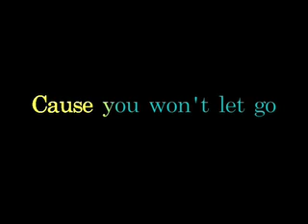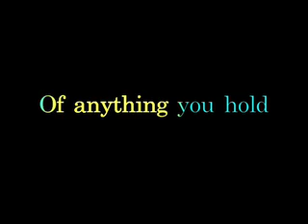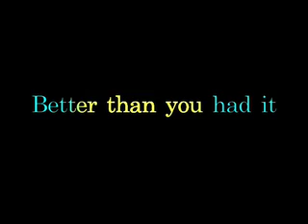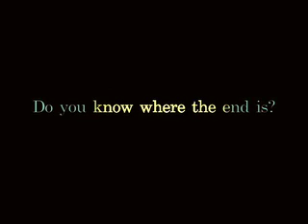Say (All I Need) - OneRepublic Lyrics